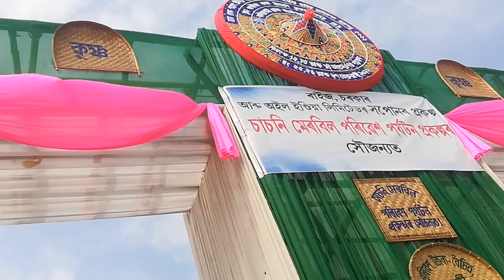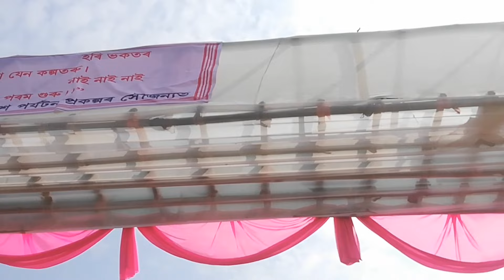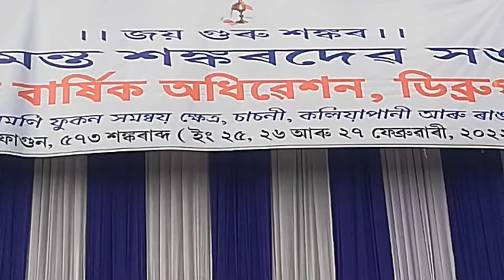পৰ্যটন প্ৰকল্পৰ#তোৰণ#ৰূপকোঁৱৰ জ্যোতিপ্ৰসাদ আগৰৱালাৰ সোঁৱৰণীত মূল মণ্ডপ#উদ্ধোধন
শ্ৰীমন্ত শংকৰদেৱ সংঘৰ ৯১ সংখ্যক মূলৰ বাৰ্ষিক অধিৱেশন

মূল মঞ্চ আৰু মূল মণ্ডপ উন্মোচন
উন্মোচক- শ্ৰীযুত বিশ্বজিৎ পেগু
                 উপায়ুক্ত ডিব্ৰুগড় জিলা।

মূল মঞ্চ আৰু মূল মণ্ডপৰ তোৰণ উন্মোচন
উন্মোচক- শ্ৰীযুত কুসুম্বৰ টাইৰাই
                প্ৰাক্তন বিধায়ক, নাহৰকটীয়া সমষ্টি।

চাচনি মেৰবিল পৰিৱেশ পৰ্যটন প্ৰকল্পই মূল মণ্ডপৰ সন্মুখত বাঁহৰ সামগ্ৰীৰে সজা আকৰ্ষণীয় তোৰণ প্ৰদান।